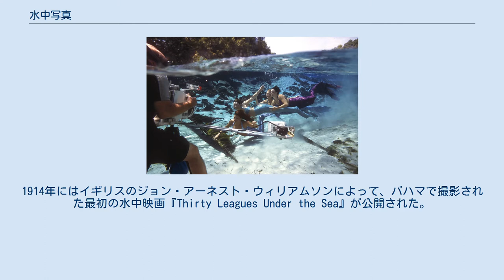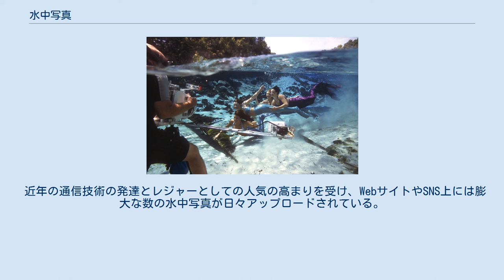水中写真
水中写真の撮影風景 水中写真（すいちゅうしゃしん、underwater photography）は水中カメラや防水機能・機構などを付与したカメラを用いて海・川・湖などの水面下を撮影した写真。
水面下の撮影の試みは19世紀中ごろより行われており、当初はハウジングと呼ばれる専用の防水ケースに通常カメラを収めて撮影する手法が一般的であった。
技術の進歩に伴う安価な水中撮影機材の登場や、レジャーとしてのスキューバダイビングやシュノーケリングの普及とともに広がりを見せ、写真の一分野の地位を築くに至っている。
 最初に水中写真が撮影されたのは1856年で、イギリスのウィリアム・トンプソンがその嚆矢とされている。
1893年にはフランスのルイ・ブータンが地中海沿岸のバニュルス＝シュル＝メールにて水密カメラによる水中写真の撮影を成功させた。
ドイツのスポーツダイバー協会（VDST）が主催する水中写真コンテストKamera Louis Boutanは、ルイ・ブータンにちなんで名づけられている。
1914年にはイギリスのジョン・アーネスト・ウィリアムソンによって、バハマで撮影された最初の水中映画『Thirty Leagues Under the Sea』が公開された。
また、1939年には水中ダイビングのパイオニアとしても知られるオーストリアのハンス・ハスによって、『Diving to Adventure』という初めての水中写真集と呼ばれる本が出版された。
1961年にロン・チャーチ、チャック・ニックリンらによって設立されたSDUPS（サン・ディエゴ水中写真協会）は水中での写真・映像撮影に関わる最も古い組織とされている。
 なお、日本においては、昭和初期ごろに大日本帝国海軍によってヘルメット潜水による初の水中写真の撮影が行われている。
 技術的な側面としては、初の水陸両用カメラとして1957年にカリプソが開発されたことにより、ハウジングによる防水手段を施したカメラによる撮影以外の手段も水中写真の撮影に用いられるようになった。
その後、カリプソの製造販売権を譲渡された日本光学工業（ニコン）によって1963年にニコノスという商品名で販売がなされた。
とくに1984年に発売されたニコノスVは、水深50メールまで使用可能な耐圧構造を持っているにも関わらず、カメラ本体が防水の役割を持つ防水ケースのないカメラとして小型化に成功している。
1992年には水中専用一眼レフカメラとして世界で初めてのオートフォーカス機能を搭載したニコノスRSが発売され、水中写真の描画力の大幅な向上が見られた。
 水中における光の吸収 水中と空気中における光の屈折率が異なることから、陸上と同じ感覚で撮影を行うとピンぼけが発生しやすい。
この屈折率の違いにより、陸上と比較すると焦点距離がより長く、画角が狭くなり、被写界深度が浅くなる。
また、水面が太陽光を反射する影響で深度に比例して減光する。
減光の度合いは撮影を行う水の透明度に依拠する。
水中の太陽光は空気中よりも吸収されやすく、その色により吸収の度合いが異なるため、もっとも吸収されやすい赤色は水深10メートルを超えるとほとんど感じられなくなり、水深20メートルを超えると青一色となる。
そして水深30メートルを超えると青い光も急激に減少していく。
 透明度の関係から、被写体に接近して撮影を行う機会が多いためフィッシュアイレンズ（魚眼レンズ）のような広角レンズが頻繁に採用される。
 1958年に設立されたCMAS（世界水中連盟）により、水中スポーツとして水中写真に関する活動が推進されている。
 「Underwater photography」（水中写真）はそのまま競技名として用いられている。
競技参加者は2日間にわたって同じ範囲内で、指定された題材カテゴリの水中写真をスキューバダイビングによる潜水撮影で撮影し、審判員にカメラを提出、現像された写真は撮影者が分からない状態で公開され、審査委員、一般審査員によって採点するという競技で、1985年にイタリアで第一回世界大会が開かれて以降2年に1度の頻度で開催されている。
 近年の通信技術の発達とレジャーとしての人気の高まりを受け、WebサイトやSNS上には膨大な数の水中写真が日々アップロードされている。
こうした何百万枚もの写真と、写真に組み込まれた位置情報などを活用し、水中生物の生態調査や新しい種の発見などの研究に役立てる取り組みが推進されている。